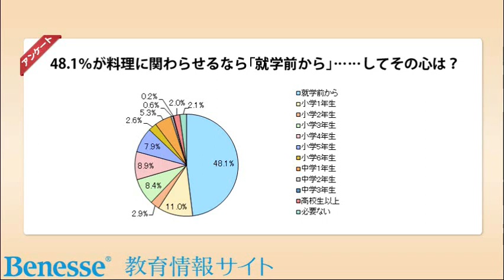【実技】【家庭科】半数弱が「就学前」から料理に関わらせたい！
▼動画のテキスト
■Benesse教育情報サイトでは、小学生の保護者のかたに子どもと料理との関わりかたをアンケートで伺ってみました。
■48.1％が料理に関わらせるなら「就学前から」. してその心は？
■お手伝いから自然な流れで関わらせていくのが良いと思うので
■幼稚園でも料理の時間があり大人がきちんと見ていれば小さくても問題ないので
■半数ほどが料理や食べ物に興味を持つようになったが、目に見える変化がない場合も